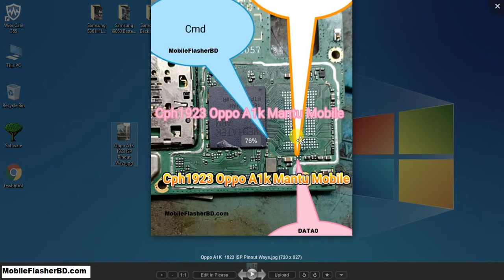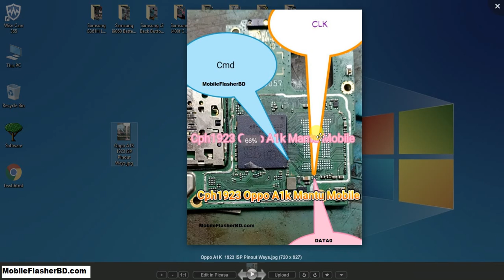Oppo A1K Cph1923 ISP Pinout Dead Boot Repair FRP Remove Re-Partition ETC ISP Jumper Ways GSM Free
Oppo A1K  Cph1923 ISP Pinout Dead Boot Repair FRP Remove Re-Partition ETC ISP Jumper Ways By GSM Free Equipment